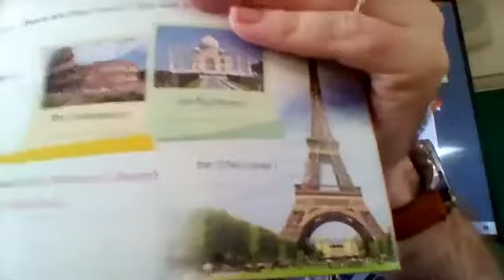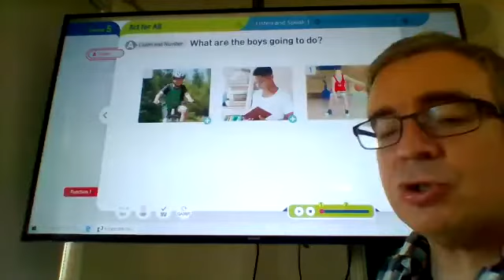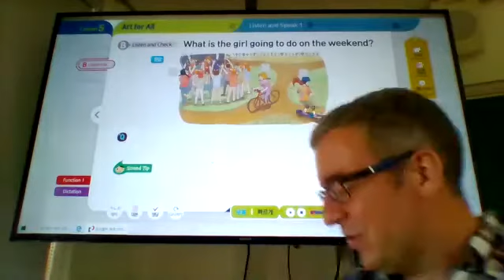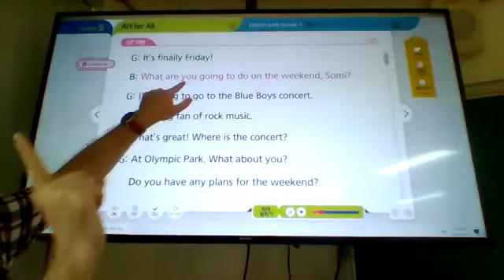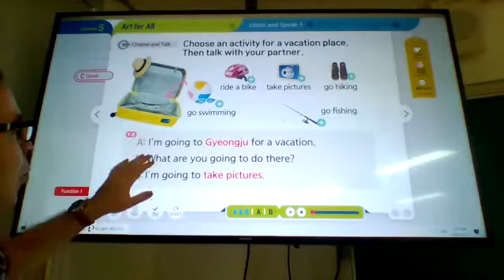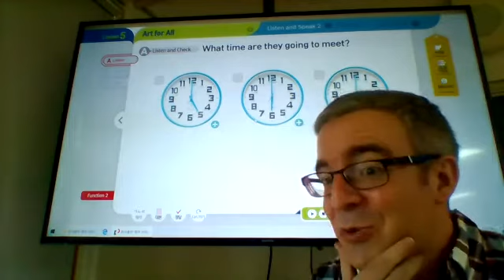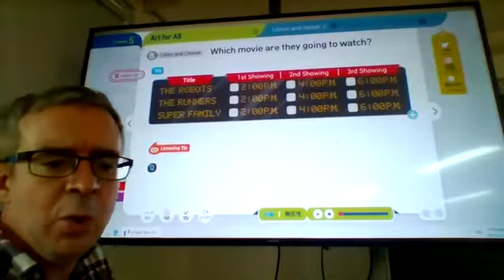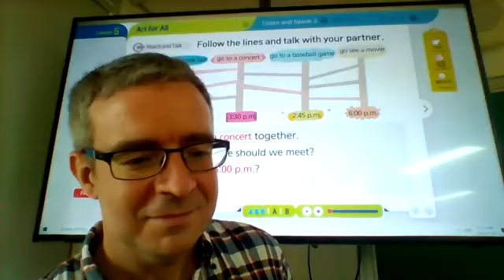1-2 July 27th English Class: Chapter 5 Preview!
In this class we will preview the basic grammar parts of Chapter 5.